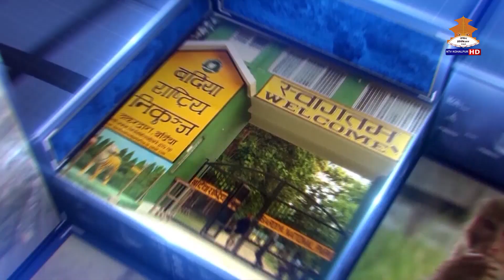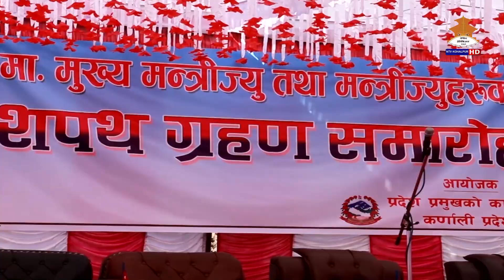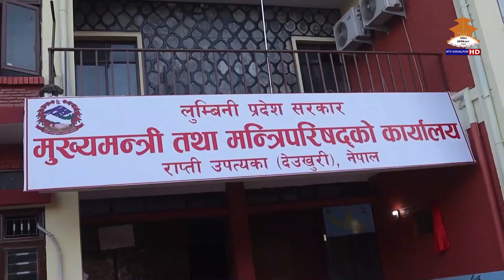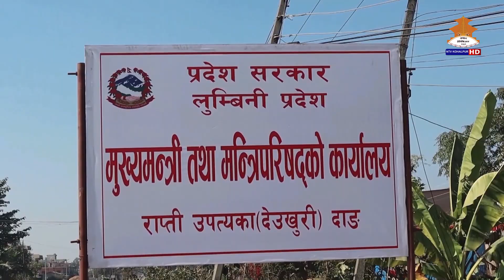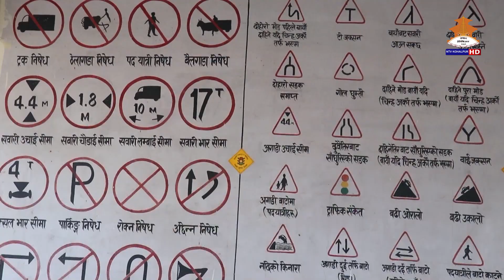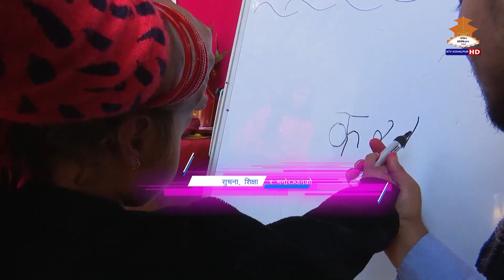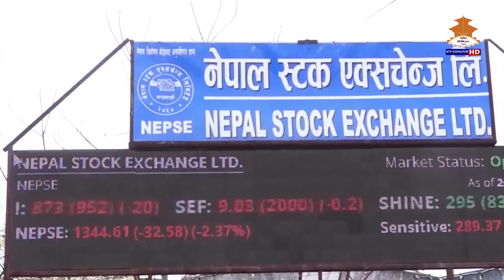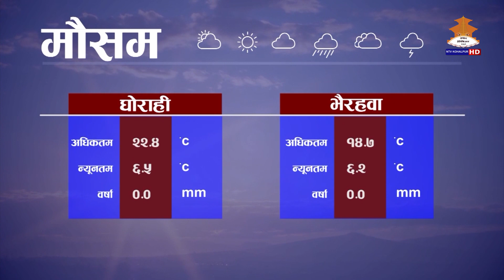NTV KOHALPUR NEWS २८ गते २०७९ पुस ।। एनटिभी कोहलपुर समाचार ।। NEWS@20790928